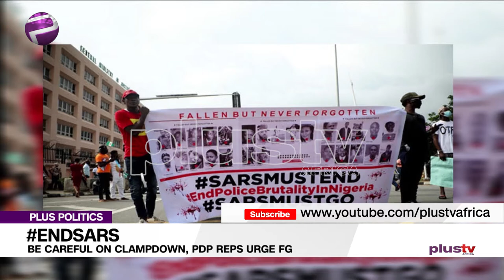ENDSARS: Be Careful On Clampdown, PDP Reps Urge FG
The People’s Democratic Party Caucus in the House of Representatives has called on the Federal Government to employ caution in the handling of issues that stem from the recent EndSARS protests. The caucus stated that the government must follow the rule of law in dealing with those arrested due to their involvement in the protests. This was stated by Leader of the caucus, Kingsley Chinda. He added that the party caucus had noted that in the last few weeks, the media had been awash with news reports of actions taken by the government against EndSARS protesters and alleged supporters.